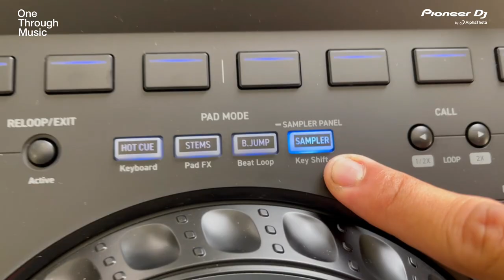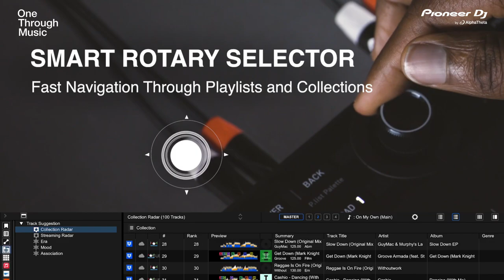Giới thiệu tổng quan về 𝐃𝐃𝐉-𝐆𝐑𝐕𝟔 | Controller 4 kênh mới nhất đến từ 𝐀𝐥𝐩𝐡𝐚𝐓𝐡𝐞𝐭𝐚.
🏠 Địa chỉ: 649 Điện Biên Phủ, Phường 1, Quận 3, TP.HCM
☎️ HOTLINE: 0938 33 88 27